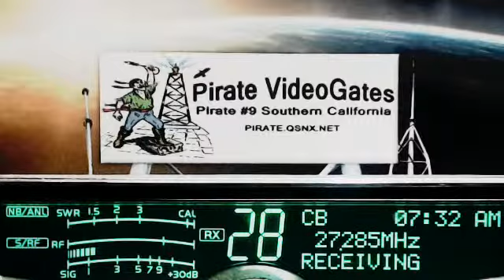357 SnakeDoctor MI, 245 BigHorn TX, OldMan OK, BadBanana AR